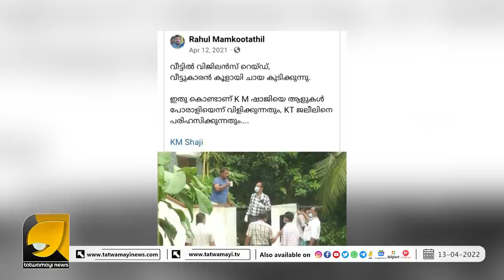AKG യുടെ കൊച്ചുമകളെ പോലും മതം മാറ്റി പിന്നെയാണ് ഒരു ലോക്കൽ അന്തംകമ്മി | OTTAPRADAKSHINAM